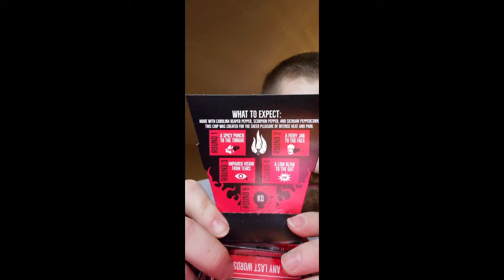Paqui One Chip Challenge 2020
I take on Paqui One Chip Challenge 2020